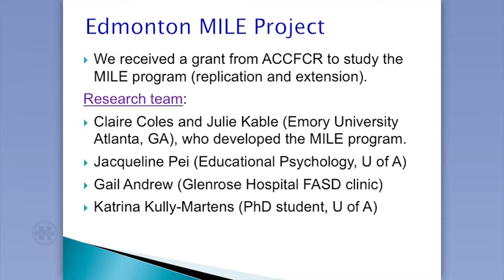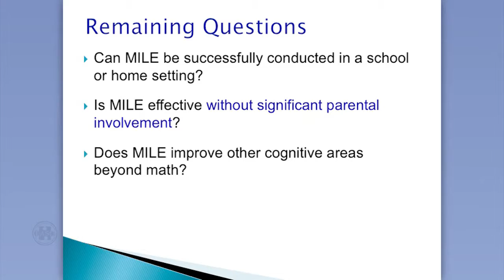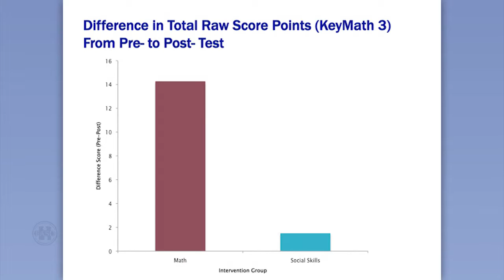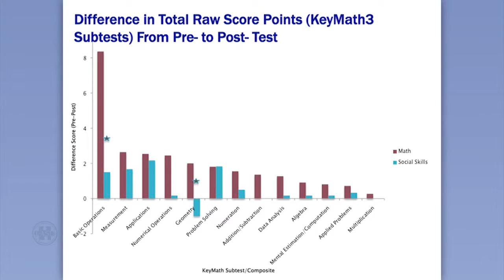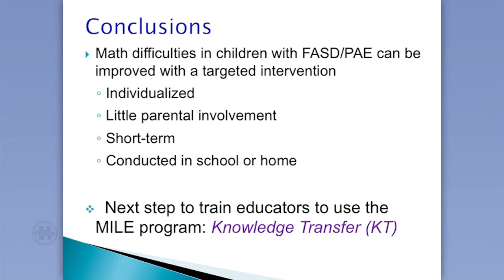Carmen Rasmussen - Edmonton MILE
Dr Carmen Rasmussen speaks about a study, conducted in Edmonton, that measured the effectiveness of the Math Interactive Learning Experience (MILE) program in school and home settings. The study also aimed to determine if MILE is effective without the parent involvement component and if MILE has any effect on other cognitive areas beyond math.